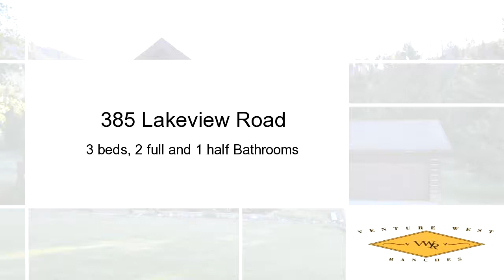Residential for sale - 385 Lakeview Road, West Yellowstone, MT 59758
Quaint Cabin with views, views, views backed up to National Forest with mature trees and very nicely landscaped on .90 acres. This cabin sits on the hillside above Hebgen Lake in the quiet Hebgen Lake Subdivision 2. You can purchase this pretty much ready to roll! It sells with furniture, appliances, tools, and lawn equipment all in great shape. These furnishings are included in the listing price or can be removed by owner. Same price either way.This cabin built with 6" walls and it is incredibly well insulated!Close to West Yellowstone and the West Entrance of Yellowstone National Park yet far enough away to avoid the summer crowds. Hebgen Lake is directly below where you can put in a fishing/ski boat and you are 50 minutes to Big Sky and its world renowned ski area.You are centrally located to some of the best fly fishing rivers/lakes and streams in the world. Within 10 minutes-2 hours you have ten rivers that every fly fisherman dreams of being able to fish.

Bedrooms: 3
Bathrooms: 2 full and 1 half Bathrooms
Square Feet: 2462
Price: $465,000